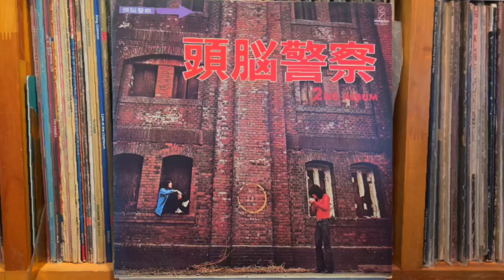それでも私は But Still I - 頭脳警察 Brain Police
R.I.P. PANTA
頭脳警察 Brain Police – 頭脳警察セカンド Second
Invitation （Japan） VIH-28047  Reissue 1981年

Pioneer DJM-300-S
Korg DS-DAC-10R
1280bps